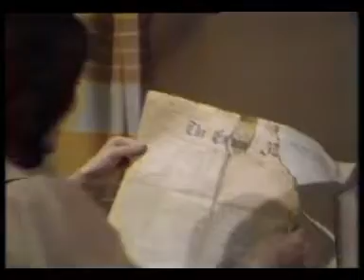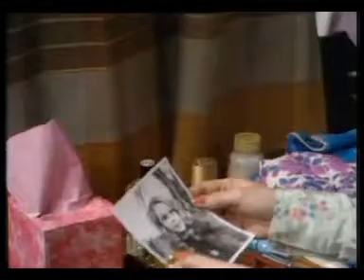Thriller - S01E03 - Ember a lépcső tetején - Someone at the Top of the Stairs (1973)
Két barátnő szobát bérel egy régi, sötét kastélyban. Hamarosan rájönnek arra, hogy a többi lakó mind nagyon furcsa alak, akiknek minden "mennyei", a házban pedig egyre különösebb események történnek, melynek középpontjában a padlásszoba zárkózott, láthatatlan lakója áll...

Eredeti címe: Someone at the Top of the Stairs

Premier: 1973. április 28.

Írta: Brian Clemens

Zene: Laurie Johnson

Rendezte: John Cooper

Producer: John Sichel

Szereplők:

Chrissie - Donna Mills

Gillian - Judy Carne

Cartney - David De Keyser

Gary - Francis Wallis

Mrs. Oxhey - Alethea Charlton

Elgar - Brian McGarth

A Thriller egy brit televíziós sorozat, amelyet eredetileg az Egyesült Királyságban sugározott az ITV, 1973 és 1976 között, 6 évadon keresztül.
Minden rész egy különálló történet, a Thriller sorozat önálló epizódok antológiája.
A műfajok a gyilkossági rejtélyektől a pszichológiai és természetfeletti horrorig terjednek.

A sorozat a Napi Ász újság mellékleteként jelent meg egykor...VCD minőség!